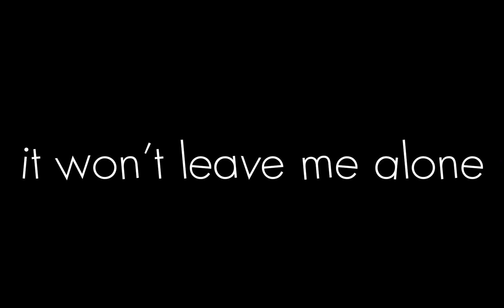I KNOW | Animation Meme | Darkstalker